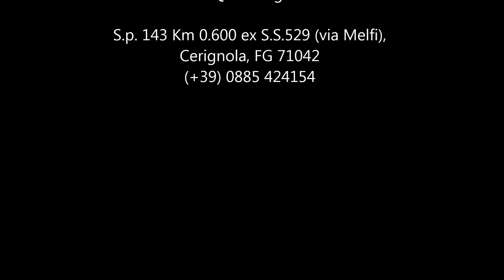Hotel Il Quadrifoglio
Nello splendido e vasto Tavoliere delle Puglie, protetto dal Parco Nazionale del Gargano ed i Monti della Daunia, l'Hotel il Quadrifoglio è l'ideale per un soggiorno di lavoro o di svago, situandosi in posizione strategica nella Provincia di Foggia, prima meta turistica pugliese e tra le più note d'Italia.